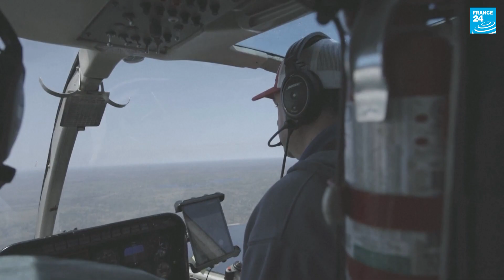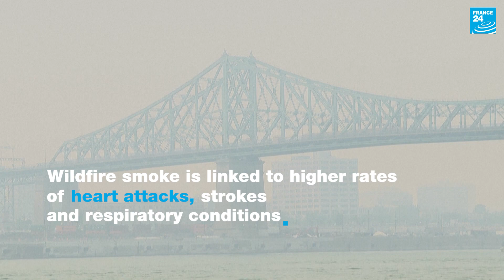‘A scale we haven’t seen’: Canadian wildfire emissions hit record high • FRANCE 24 English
Wildfires that have been raging across Canada for weeks have now released a record 160 million tons of carbon into the atmosphere, according to the EU’s Copernicus Atmospheric Monitoring Service, with potentially significant implications for climate change and people's health as smoke from the blazes spreads as far as western Europe.